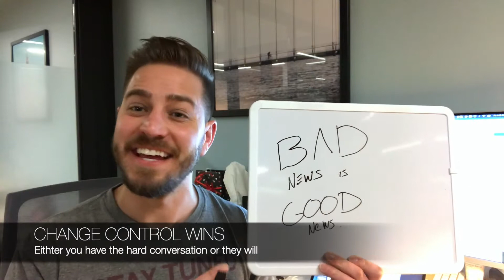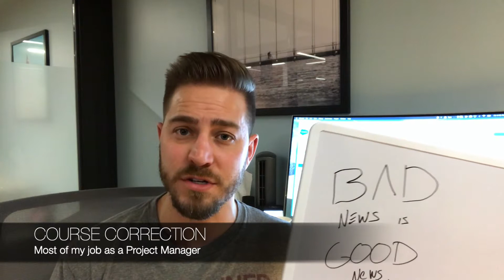BAD news is GOOD news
Okay not always but without bad news, feedback and correction, projects risk quality and success.